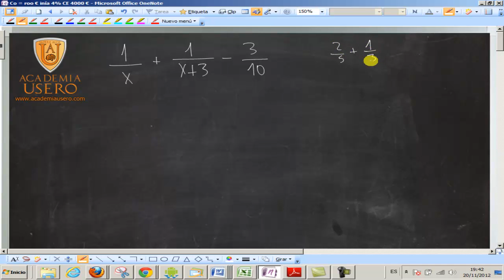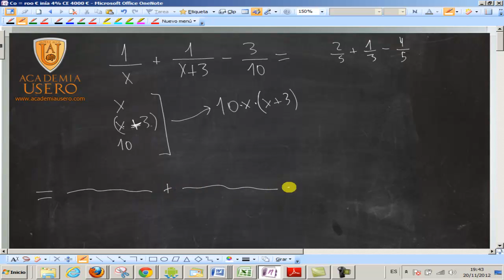Suma y resta de fracciones algebraicas UD03 Matemáticas 1º Bachillerato CCSS Academia Usero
Para sumar fracciones algebraicas:
1. Se factorizan los denominadores.
2. Se halla el mínimo común múltiplo de los mismos.
3. Se escriben todas las fracciones con el mínimo común múltiplo como denominador.
4. Para escribir el numerador, se escriben los factores que hemos añadido al denominador.